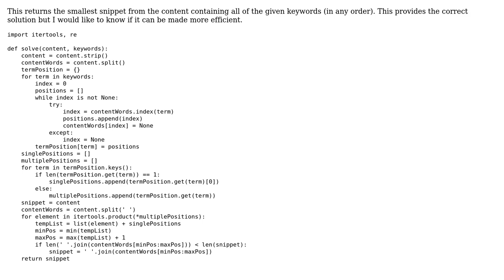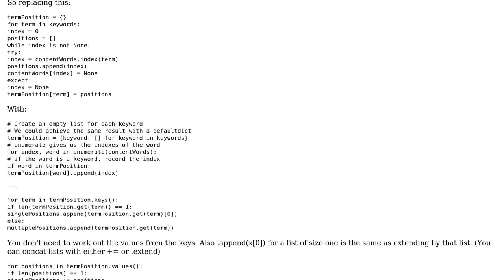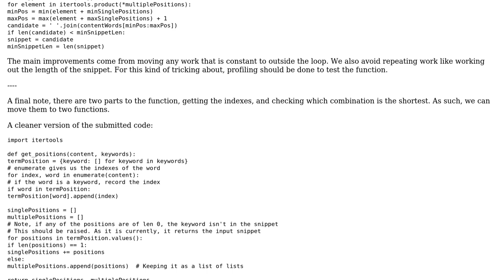Getting the smallest snippet from content containing all keywords (2 Solutions!!)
Getting the smallest snippet from content containing all keywords

With thanks & praise to God, and with thanks to the many people who have made this project possible! | Content (except music & images) licensed under CC BY-SA | Music | Images & others | With thanks to user spyr03 user nirvana user 200_success and the Stack Exchange Network Trademarks are property of their respective owners. You are responsible for your own actions.